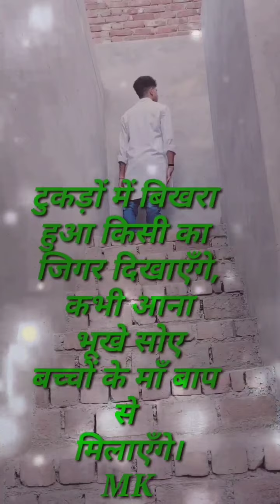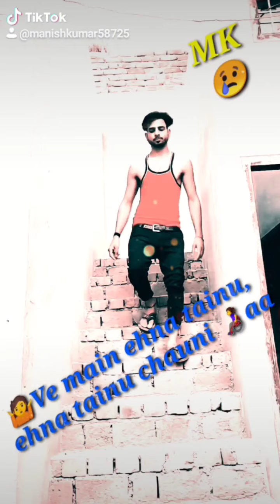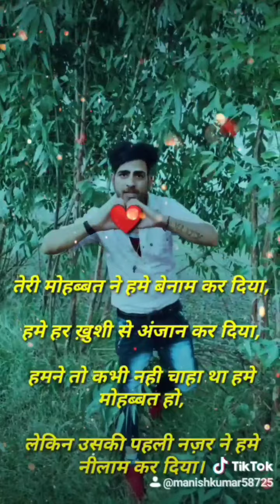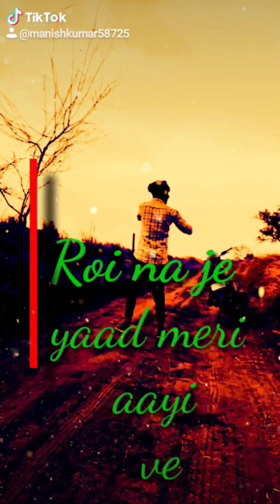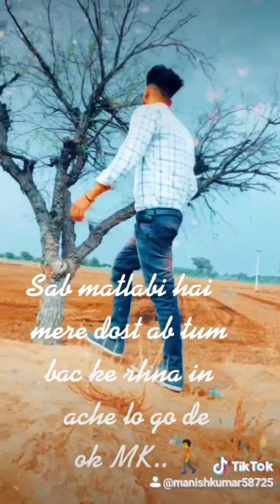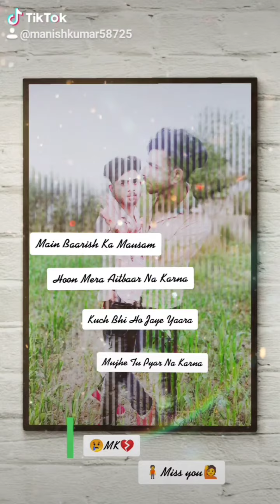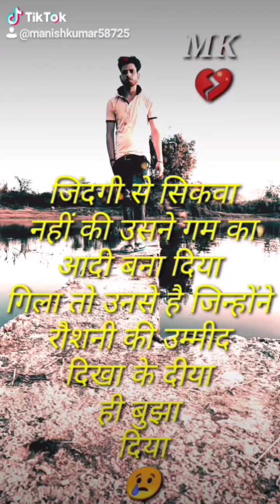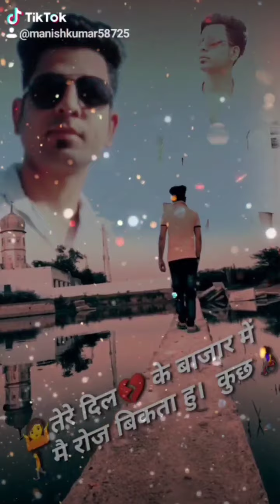18 June 2020